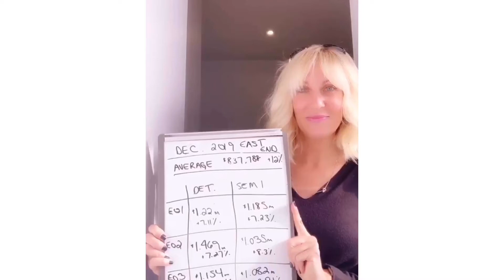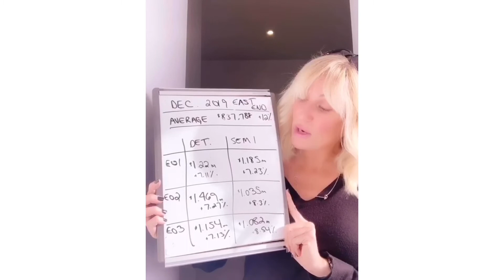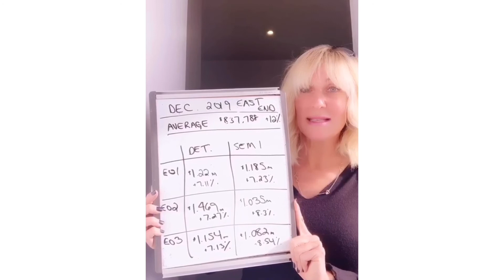Toronto East End Market Report December 2019